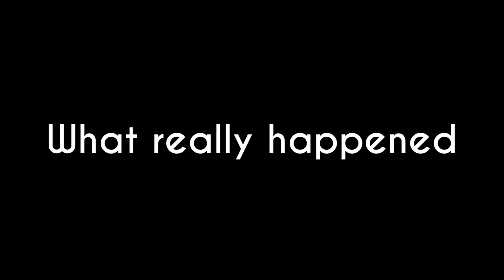DemonBlade Yasuo 2v5 Penta | Katarina Penta Ult | Tilted Adventures - ATinyBear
Sorry again my air-con was going crazy.

POTATO NUGGETS